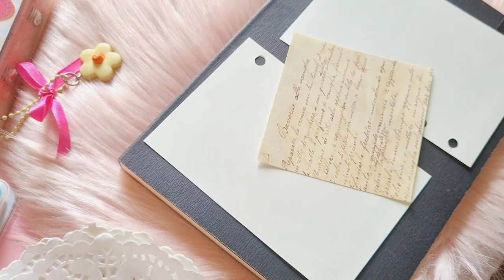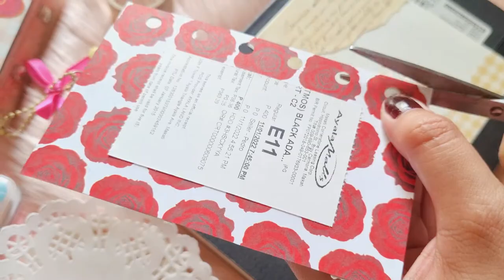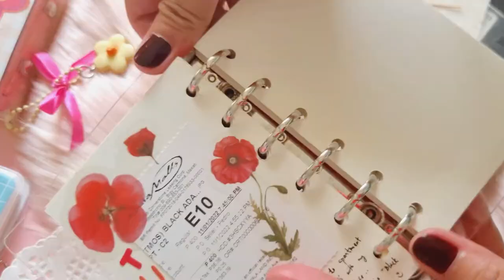journal with me 🍁🍂| a7 ring binder (episode 7)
Hi friends. How are you? I hope you are doing okay.
Welcome to another Journal With Me video. I did a autumn-theme journal spread today.

Keep safe artsy friends.. 💖💖💖

I don't own the background music I used, credits to the amazing artist DoodPiano:

💖lots,
Anne